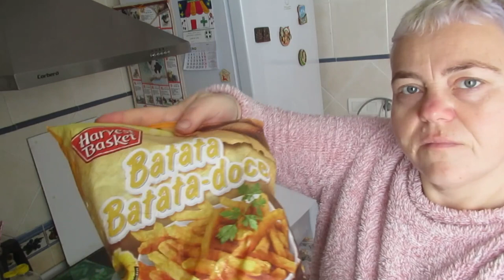Думала это конец 😥Я не переживу😭 Покупки приятные сердцу🤤 Реальная жизнь в ИСПАНИИ VLOG